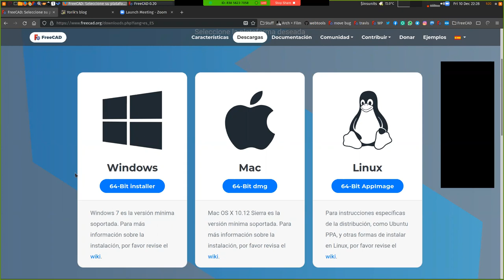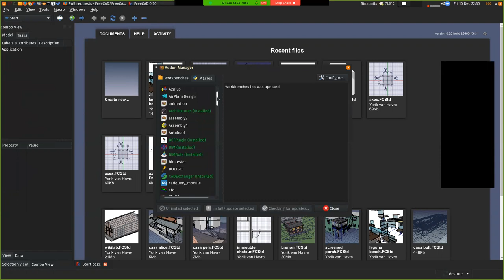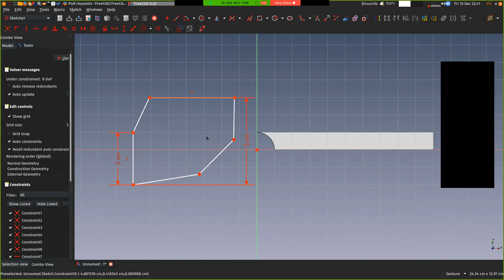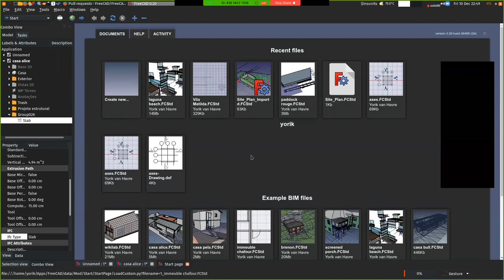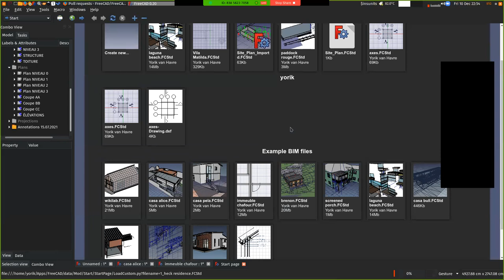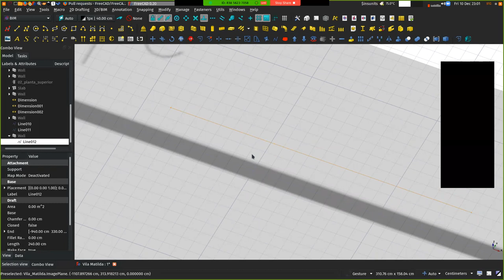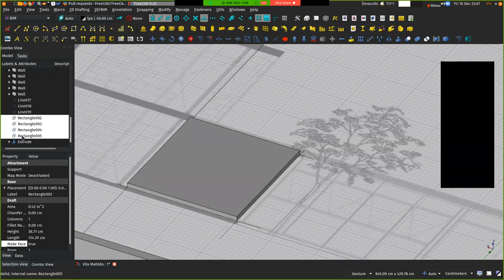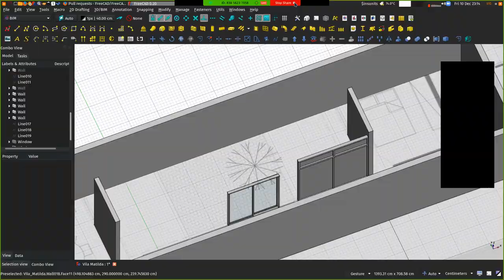CICLO CHARLAS Charla Paradigmas colaborativos abiertos Herramientas libres para arquitectura BIM(Es)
Implementación de trabajo BIM en FreeCAD
EXPONE Yorik Van Havre, Arquitecto y desarrollador
licenciado en Arquitectura en el Institut Supérieur d'Architecture
St-Luc en Bruselas, Actualmente, Yorik trabaja en su propio estudio
de arquitectura Uncreated y es colaborador del estudio OpeningDesign.
Desde 2008 es uno de los principales desarrolladores del software
paramétrico FreeCAD.